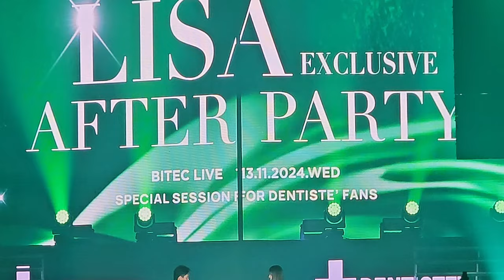DENTISTE’ x LISA Exclusive After Partyรวมโมเม้นต์สร้างปรากฏการณ์ยิ้มสวยมั่นใจเดนทิสเต้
DENTISTE’ x LISA Exclusive After Party
รวมโมเม้นต์สร้างปรากฏการณ์ยิ้มสวยมั่นใจเดนทิสเต้ ค่ำคืนที่น่าประทับใจให้เต็มไปด้วยรอยยิ้มมั่นใจ และสร้างแรงบันดาลใจ เติมเต็มความฝันไปด้วยกัน

พร้อมสนุกไปกับแบมแบมพิธีกร อารมณ์ดี ชวนลิซ่า พูดคุยสนุกจนน้องลิซ่ายิ้มไม่หุบ และเตรียมตัวไปเคาน์ดาวน์กันต่อกับลิซ่า ที่ไอคอนสยาม สิ้นปีนี้